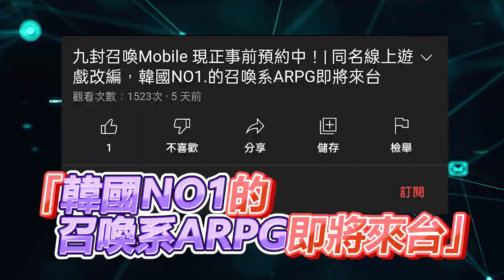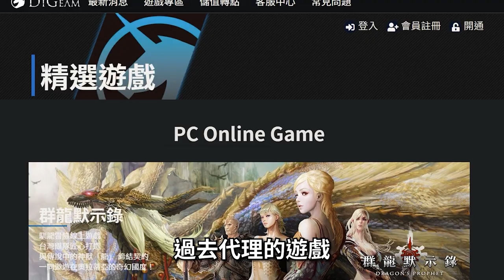【４７】未知時間 結束營運《九封召喚 Mobile／RAPPELZ M》韓國ＮＯ.１手遊鉅作，絕不能只有我獨享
hsien Hsu $ 550
ZL $500